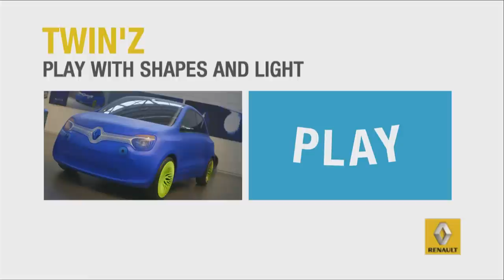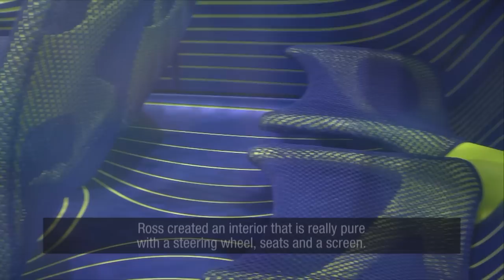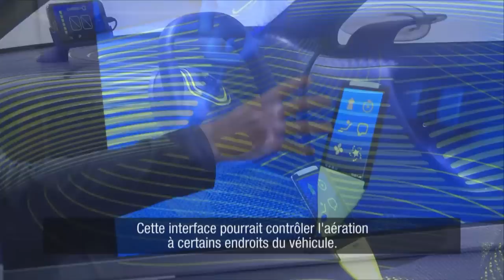Twin'Z concept-car by Renault & Ross Lovegrove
Renault and British designer Ross Lovegrove today took the wraps off Twin'Z. This concept car is the fruit of their close collaboration and brings together two worlds where Design plays an important role : the world of furniture and that of the automobile.

// Dans le cadre du Salon du Mobilier de Milan à la Triennale, Renault et le designer britannique Ross Lovegrove dévoilent en première mondiale le concept-car Twin'Z.
Fruit de leur collaboration, Twin'Z illustre la rencontre de deux univers fortement marqués
par le design: le mobilier et l'automobile.